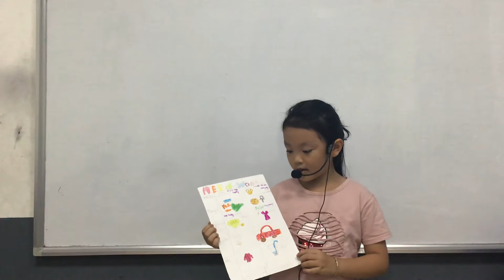CEC_Mini Project Number 6_Needs and Wants Chart_Discover 1M_Thái Phương